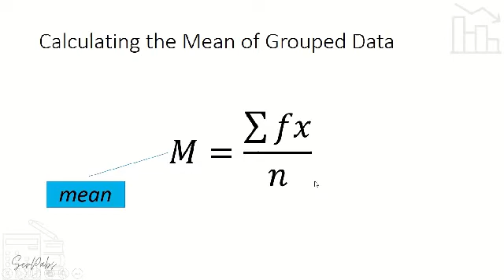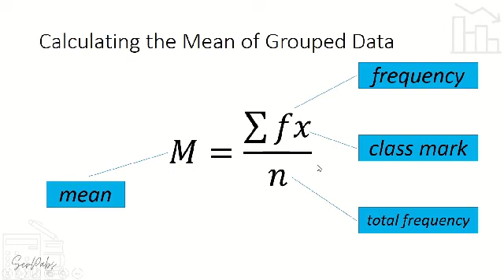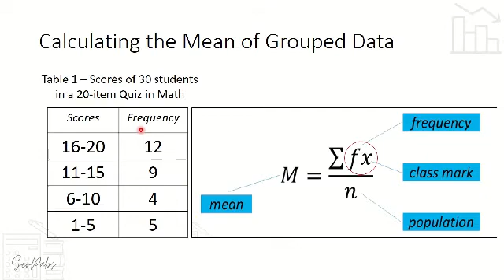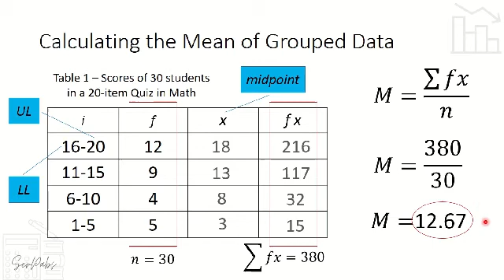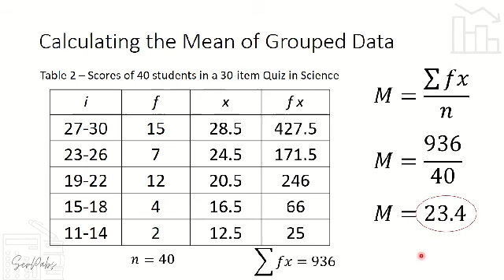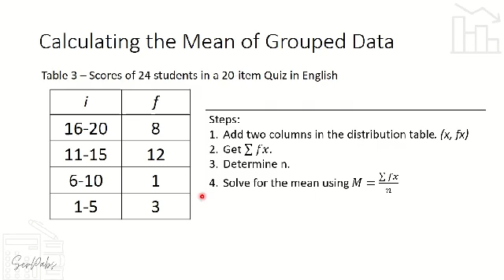STATISTICS: CALCULATING the MEAN of GROUPED DATA (Tagalog Tutorial)